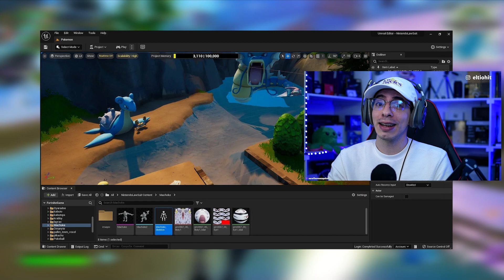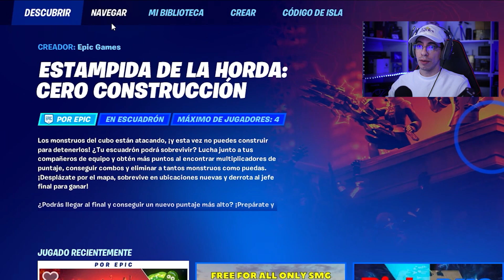¡¡¡ Fortnite CONFIRMA Capitulo 4 y Glitch de Experiencia 200,000 !!!